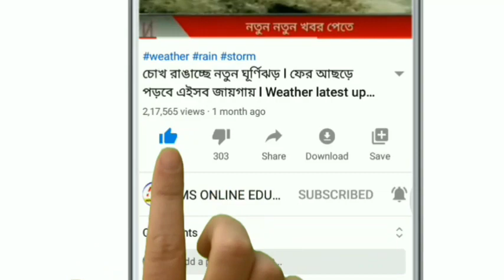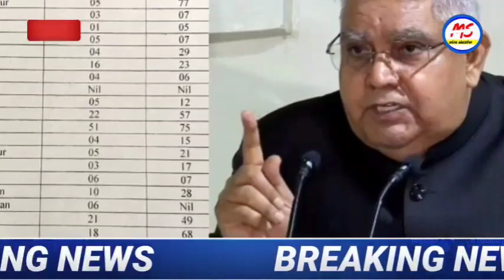আজকের বাছাই করা গুরুত্বপূর্ণ ৫ টি খবর ! Today 5 important news ! Today news ! Ms Online education